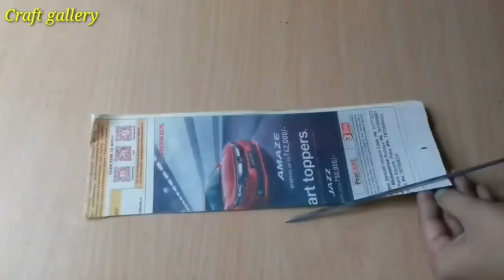3 Easy and Quick Paper Flower Wall Hanging Ideas | Wall Decoration Ideas | Paper Crafts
3 Easy and Quick Paper Flower Wall Hanging Ideas | Wall Decoration Ideas | Paper Crafts